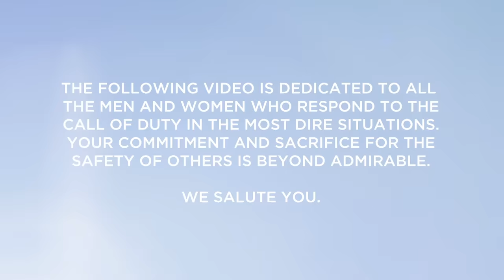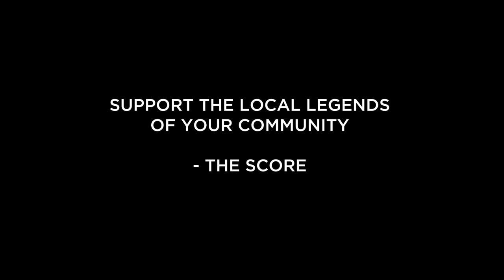The Score - Legend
Support the local legends of your community
After viewing this video we urge you to please go
-The Score

The Score – “Legend” (Official Music Video)
Taken from the album ATLAS

Director: Eric Barrett
Creative Director: Kate Miller
Producer: Eric Barrett
Editor: Clark Eddy
Production Company: Mirror Films

Lyrics:

It's about time that we set it off
Here we go, here we go
Red lights, I could never stop
A dreamer with the fever to be great was all I ever want, was all I ever wanted
A finder with the fever for the fame was all I ever want, was all I ever wanted
Won't stop till we're legend
It's my turn to make history
When I'm gone they'll remember me, yeah
Blood, sweat, I'll break my bones
Till all my scars bleed golden
My name's forever known
Woah-oh, woah-oh
Woah-oh, woah-oh
Blood, sweat, I'll break my bones (bang bang, bang, bang)
My name's forever known (bang bang, bang bang, bang bang, won't stop till we're legend)
Bang, bang, won't stop till we're legend